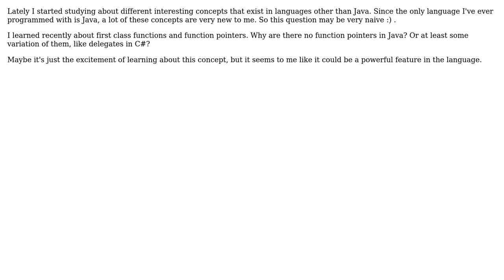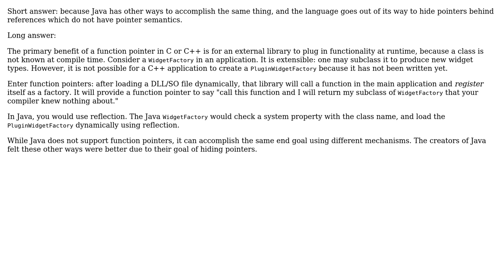Software Engineering: Why are there no function pointers in Java? (2 Solutions!!)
Software Engineering: Why are there no function pointers in Java?

With thanks & praise to God, and with thanks to the many people who have made this project possible! | Content (except music & images) licensed under CC BY-SA | Music | Images & others | With thanks to user Jorg W Mittag user Aviv Cohn and the Stack Exchange Network Trademarks are property of their respective owners. You are responsible for your own actions.